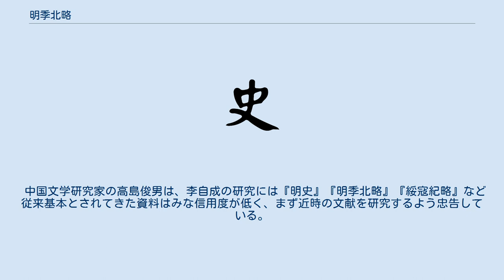明季北略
『明季北略』（みんきほくりゃく）は、無錫出身の計六奇（1622年 - ?）による、中国明朝の崩壊を描いた編年体による歴史書。
続編に当たる『明季南略』（みんきなんりゃく）についても本記事にて述べる。
 『明季北略』は、万暦23年（1595年）にヌルハチが中国東北部で台頭する時から、崇禎17年（1644年）に呉三桂が清兵を引き連れて中国本土に攻め込んでくるまでの記録である。
特に李自成による北京占領の記録が詳細で、ほぼ1日毎の記事がある。
 『明季南略』は『北略』の続編にあたり、清の順治元年（1644年）5月から康熙4年（1665年）2月までの記録で、滅びゆく明朝を支援した鄭成功の事蹟を中心にまとめている。
 『北略』『南略』ともに幅広い資料を元に作られており、『野乗』、『野記』、『遺聞』、『国難録』、『史略』、『甲乙史』、『幸存録』、『無錫記』、『無錫実録』、『江陰野史』、『閩事紀略』、『安龍紀事』、『粤事記』等70余種から記事が採られている。
さらには作者自身による実地調査、聞き取り調査を行った上で事実を考証している。
実地調査の証拠は随所に記載されている「蘇人が言うところによると」「難民が言うところによると」「北京来訪者に聞いてみたところ」などの随所の記載からも明らかである。
 清の李慈銘は『北略』の誤りを指摘しており、「袁崇煥は敵に内応した」「毛文龍は冤罪で死罪になった」「李明睿の主は南遷した」「李国楨は殉死した」「李自成は七言律詩『詠蟹』を作った」などは事実誤認だという。
ただし「大筋では合っており、事実と信じてよい記事も多い」とも述べている。
 1944年、郭沫若は重慶において、『明季南略』と『明季北略』を参考にした『甲申三百年祭』を著しており、中国共産党が李自成の轍を踏まないようにと警告している（1944年、1644年はいずれも甲申である。当時の中国共産党では、中国共産党を新興勢力の李自成、中華民国を在来政権の明朝、日本を外夷の清朝と見立てる考えが流行しており、李自成と明朝の抗争が遠因となって清朝の侵略を許したと考える人が多かった。郭沫若の指摘はこの意向に沿ったものであった）。
 1984年、清代の写本を元にした再現本が中華書局から出版されている。
 中国文学研究家の高島俊男は、李自成の研究には『明史』『明季北略』『綏寇紀略』など従来基本とされてきた資料はみな信用度が低く、まず近時の文献を研究するよう忠告している。